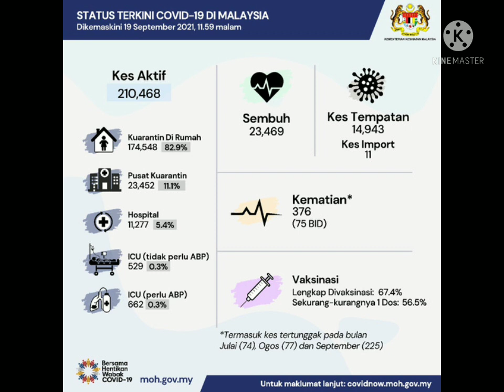Kes aktif positif covid 19 vaksinasi Dan kes kematian di Malaysia 19 September 2021